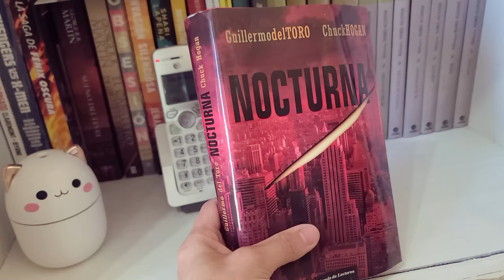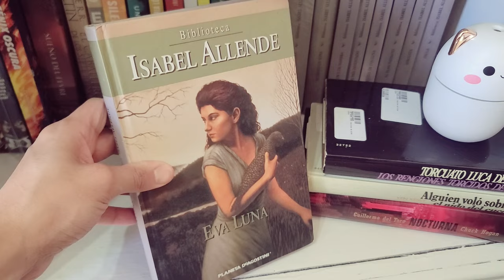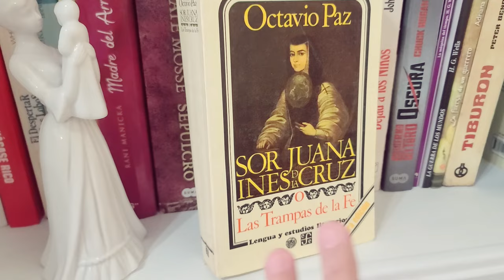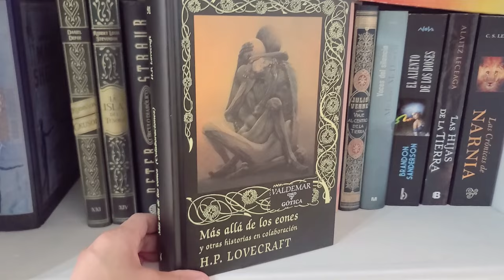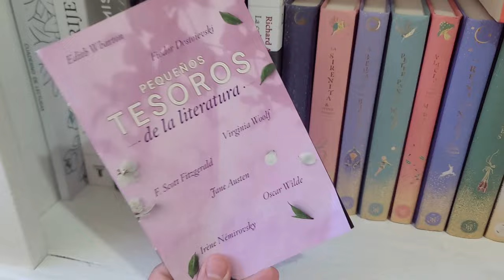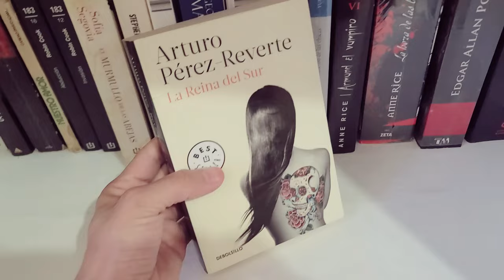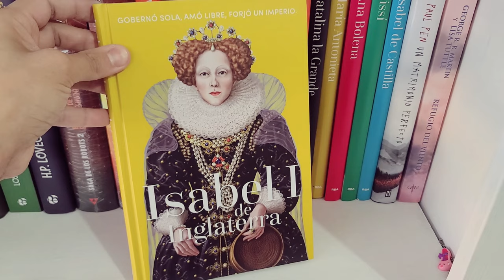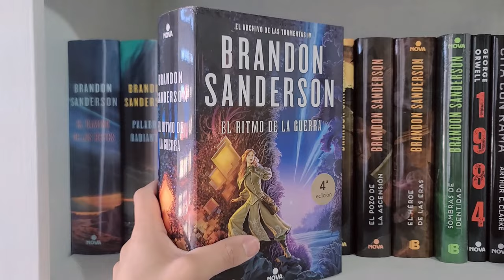Bookshelf Tour 2024: ¡Recorre Mi Librero y Descubre Mis Tesoros Literarios!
Acompañenme a realizar este recorrido por las estanterias de mis libreros.